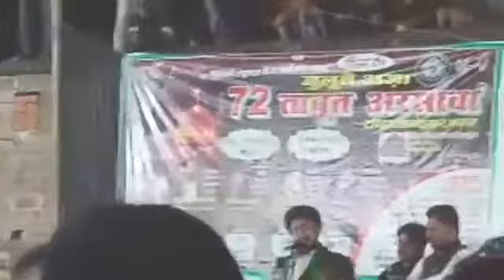haider tv new#Korane shahadat ke 72 paro ka matam mausam arsawan up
Korane shahadat ke 72 paro ka matam mausam arsawan up # haider tv new